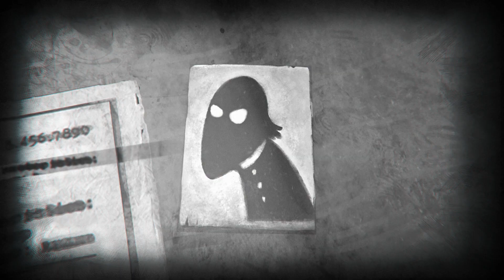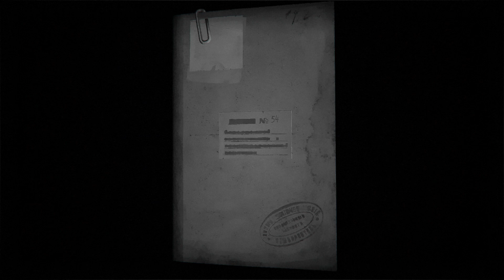Beholder 2 - Teaser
You are a newly employed department officer within the Ministry of a totalitarian State. While you are poised to have an illustrious career and possibly become Prime Minister someday, the way up won't be easy. So, how high up the career ladder will you climb? The choice is still yours to make!